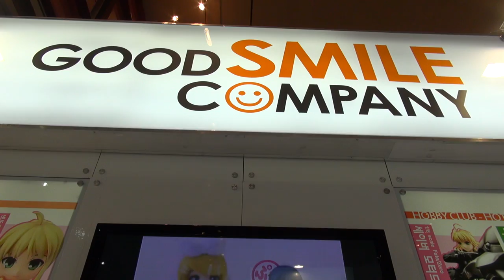HOBBYCLUB FIGURE SHOW(하비클럽 피규어 전시전) - GOOD SMILE COMPANY -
HOBBYMEDIA
Mobile / Car / Hobby / Life Contents